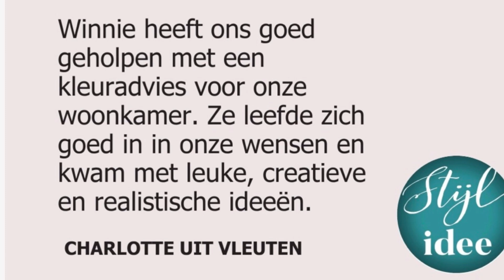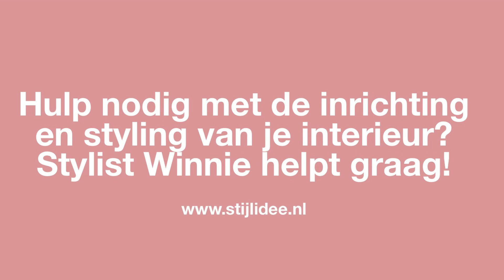BEOORDELINGEN | Score 9,4. De mooiste reviews over STIJLIDEE Interieuradvies voor jouw droomhuis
Beoordelingen, reviews en ervaringen van de klanten (particuliere en zakelijke opdrachtgevers) van STIJLIDEE Interieuradvies, Kleuradvies en Styling @stijlidee_interieuradvies  een persoonlijk en onafhankelijk interieuradvies op maat door stylist en interieurontwerper Winnie Helmes-Ham uit Utrecht. Inmiddels is de gemiddelde score een ruime 9. Ook geven klanten reviews over kleuradvies, styling, lichtadvies, gordijnadvies en 3D interieurontwerp op maat.

INHOUD:
0:00: Beoordelingen
0:05: Abonneer je op STIJLIDEE's YouTube Kanaal @stijlidee_interieuradvies
0:47: Reviews van Klanten via Klanten Vertellen, Google en LinkedIn
1:32: Contact: info@stijlidee

Ben je geïnspireerd geraakt door iets wat je gezien hebt in deze video? Zou je dit in je eigen interieur willen realiseren? Winnie helpt je graag met een interieurontwerp op maat. Als onafhankelijk en professioneel interieurontwerper helpt ze met het realiseren van jouw droominterieur waar je zelf nooit aan gedacht zou hebben. Ze is gespecialiseerd in het ontwerpen van interieurs voor jaren 30 huizen, woonboerderijen en loft appartementen. Haar favoriete woonstijl is een mix van vintage en design waarbij stijlvolle kleurcombinaties worden toegepast.

CREDITS:
Interieuradvies, Kleuradvies, Styling, Beeld, Fotografie, Video en Tekst Credits: STIJLIDEE | Winnie Helmes-Ham en LINK Fotografie